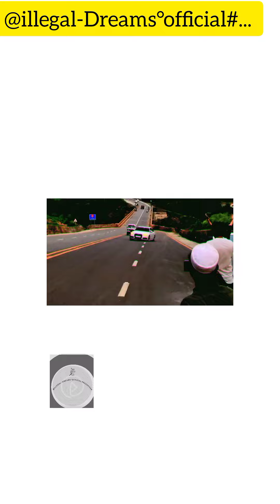modified car for independence day #14 august rally#modified car#abbottabadcity#🇵🇰🇵🇰🇵🇰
independence day rally coming soon#salhad Abbottabad all modified car